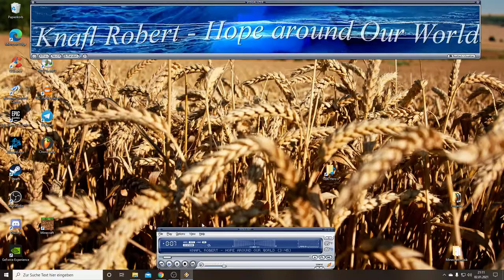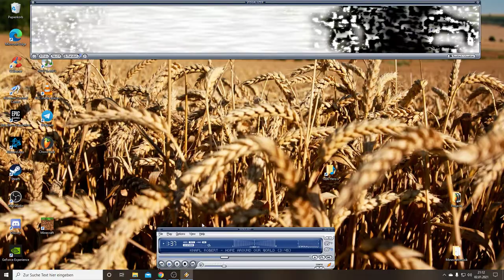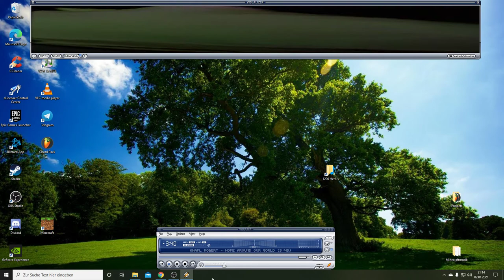Hope around Our World